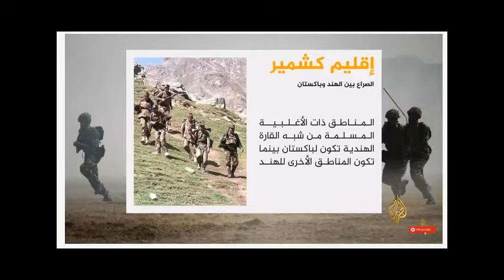كشمير.. الإقليم المسلم بين أقدام الكبار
يعتبره البعض نسخة طبق الأصل من القضية الفلسطينية، فهو ملف أرضٍ غالبية سكانها من المسلمين، كانت تحت النفوذ البريطاني في الفترة الاستعمارية، وتم اقتطاعها من امتدادها الإسلامي لحظة خروج بريطانيا، وتحديدا عام 1947.

ومنذ الانسحاب البريطاني من شبه الجزيرة الهندية، والحرب التي اندلعت بين الدولتين الوليدتين، أي الهند وباكستان، بات إقليم كشمير مقسّما بين جزأين، أحدهما تحت السيادة الباكستانية، والثاني يخضع للسيطرة الهندية لكنه يشهد مطالب سياسية بالانفصال؛ بعضها يرغب في الانضمام إلى باكستان، وبعضها الآخر يحلم بدولة مستقلة.[1]

إقليم كشمير المتنازع عليه بين باكستان والهند جرح نزف ستين عاما ويزيد، لكنّه يُنكأ من جديد كلّما اعتقد البعض أنه اندمل في طريقه نحو الشفاء.

في صيف هذا العام 2019، وحين كانت النيران تلتهم آلاف الهكتارات من غابات الأمازون في أمريكا اللاتينية مسببة احتراق قلوب الملايين من سكان الكوكب الأرضي، كانت يد الهند تتحرّك من جديد في عمق الجرح الكشميري في النصف المقابل من الكرة الأرضية، حين أعلنت تجميد العمل بالجزء الذي يخوّل الإقليم ذي الغالبية المسلمة حكما ذاتيا من الدستور، دون أن يحرّك ذلك ردود فعل دولية ذات بال.